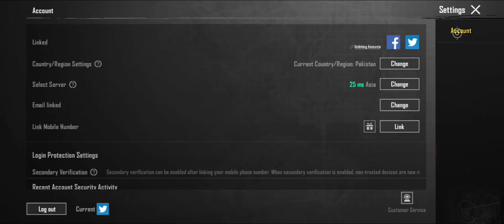infinix note 30 pubg test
pubg test
gaming review